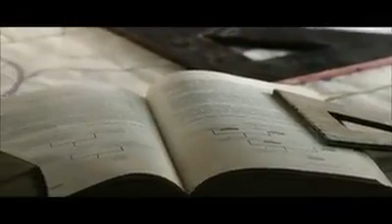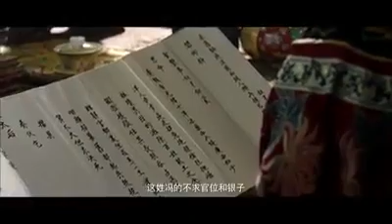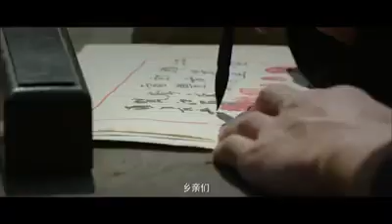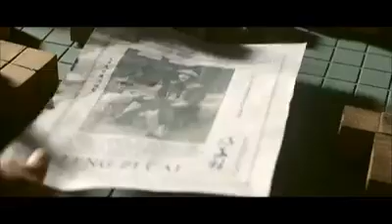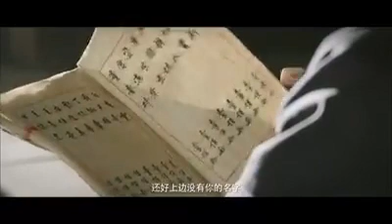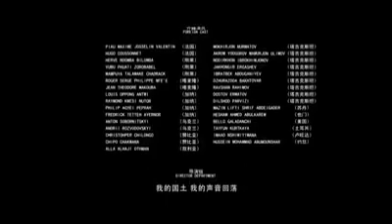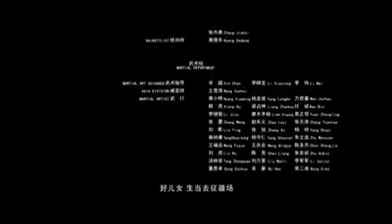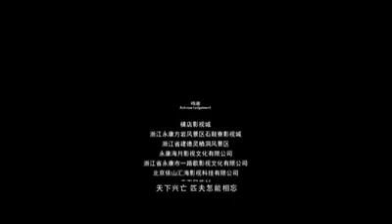action movie full